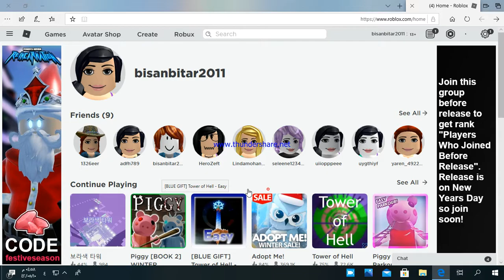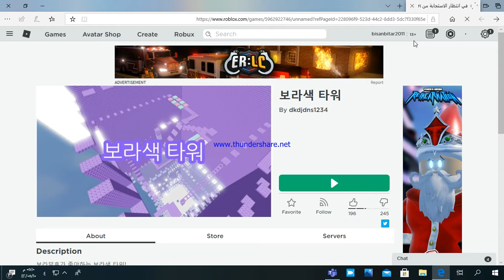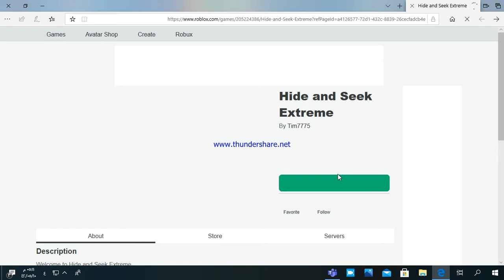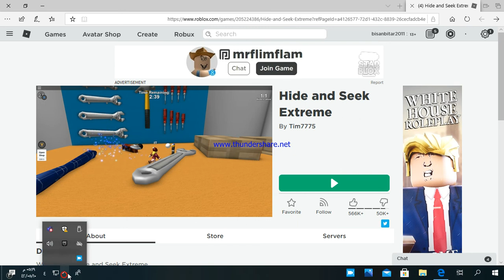روبلكس مع بيسان